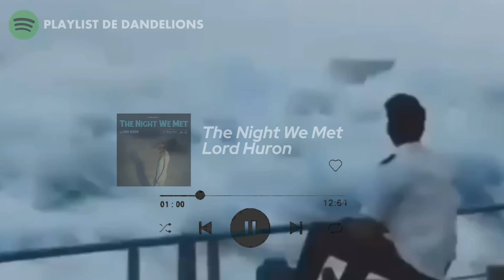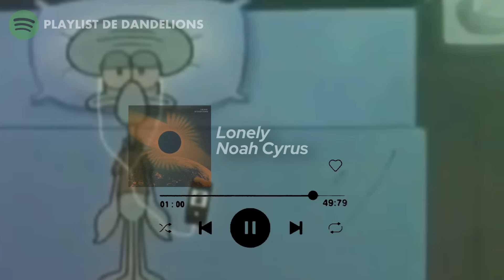playlist de canciones sad para llorar en tu cuarto 🤕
៚T i m e s t a m p s ⋆ ᵎ
1. [00:00] • Intro
2. [00:16] • The Night We Met - Lord Huron
3. [03:30] • needy - Ariana Grande
4. [06:15] • traitor - Olivia Rodrigo
5. [10:02] • The One That Got Away - Katy Perry
6: [13:49] • Lonely - Noah Cyrus

te dejamos nuestro insta para que nos sigas: @dandelionsxx
muchas gracias por todo, recuerden que siempre los leemos 🌠